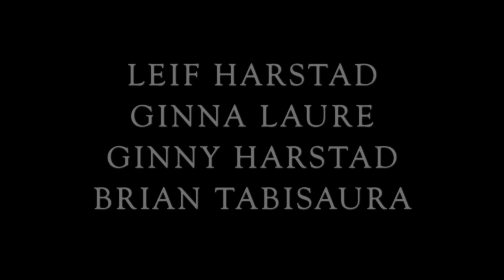I'll Drink to That